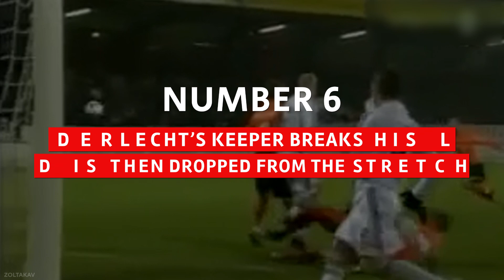FUNNY MOMENTS IN SPORTS!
Sport stars are known for their amazing athleticism but also their amazing senses of humor. Today we want to walk you through some of the funniest moments in sports history that will have you chuckling for years to come.

Welcome to Viralytic! In this Channel we will explore the most amazing top 10, top 5, list or viral videos. We also dive into the moments caught on camera, to show you amazing people,  lucky people, real life stories, funny moments, mysterious, thing, weird thing, funny fails, etc.